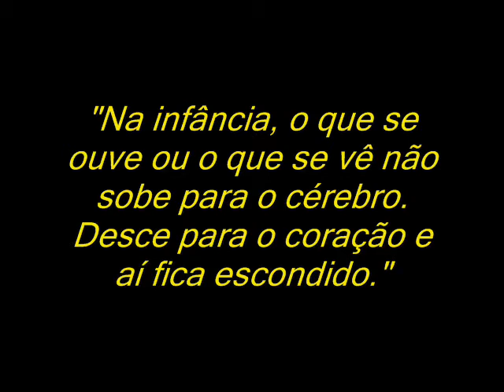velha infancia_cid_infoprinet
velha infancia (cid)